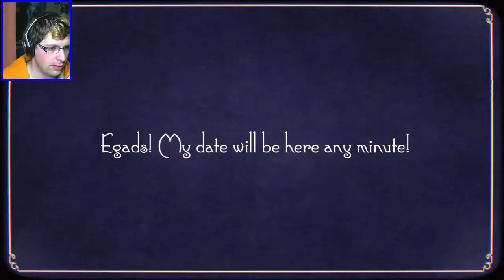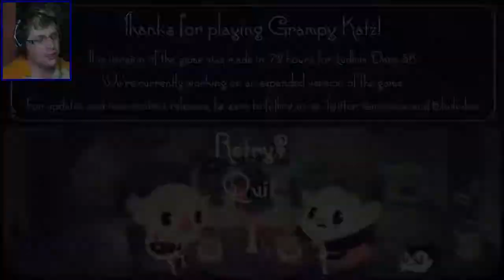The cutest old couple ever | Grampy Kats in "The Big Date"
Grampy Katz was made in 72 hours for Ludum Dare 36. It's a super silly and very short game!

Story:
Grampy Katz has a hot date and his place is a disaster! Help him clean up before his date arrives and discovers what a slob he is.

Winning/Losing:
Complete as many tasks as possible before time runs out. The ultimate goal is to have a perfect date, but a pretty good date is also nice. Don't worry, Greta is fairly opinionated and she'll tell you exactly how she feels when the date ends. Good luck!

Controls:
Use the mouse to move Grampy Katz. Click on objects to quickly complete tasks before time runs out.

If you liked the video Ground Pound the Like button INTO THE DIRT!!